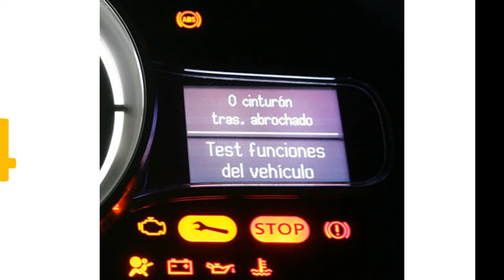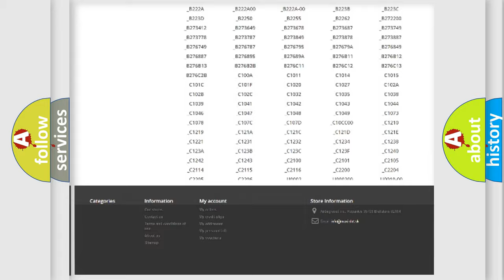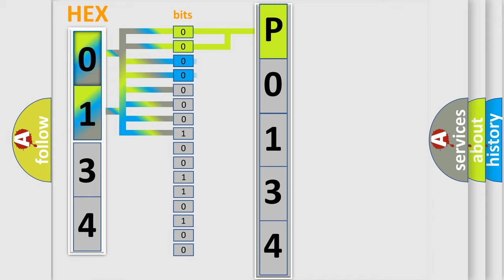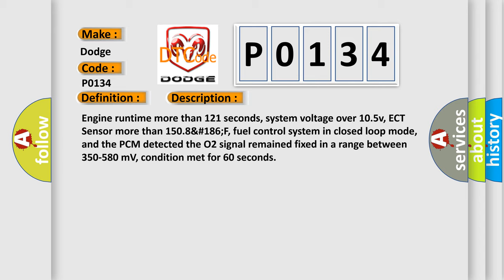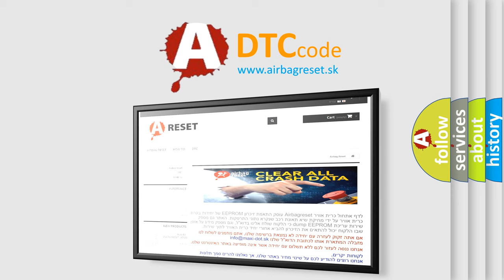DTC Dodge P0134 Short Explanation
Contents:
0:21 Basic DTC analysis according to OBD2 protocol standard.
1:48 Insight into programming
2:58 A diagnostically understandable description of the Diagnostic Trouble Code
3:05 Basic error definition

Make:
Dodge
Code:
P0134
Definition:
O2 (B1 S1) Remains At Center
Description:
Engine runtime more than 121 seconds, system voltage over 10.5v, ECT Sensor more than 150.8&#186;F, fuel control system in closed loop mode, and the PCM detected the O2 signal remained fixed in a range between 350-580 mV, condition met for 60 seconds
Cause:
Exhaust leak present in exhaust manifold or exhaust pipesO2 element is fuel contaminated or has deterioratedO2S signal circuit or ground circuit has high resistancePCM has failed